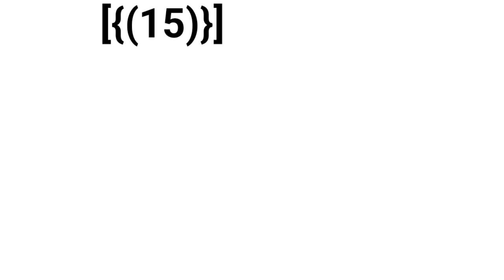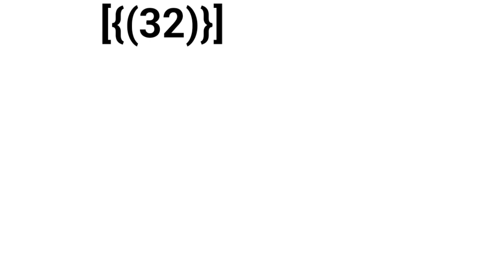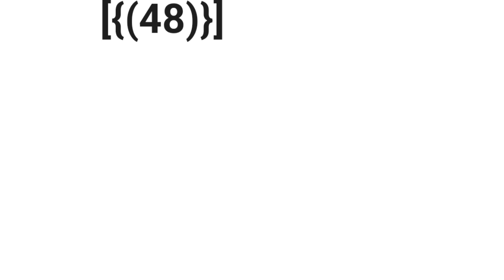आसुतोश राणा (1991- 2023) All Movies List || Ashutosh Rana All Hit And Flop Movies List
Disclamer -